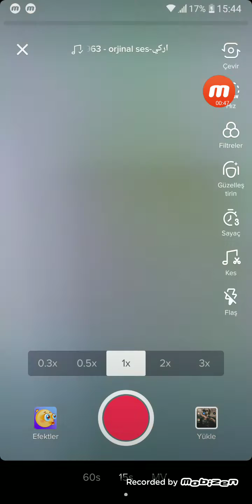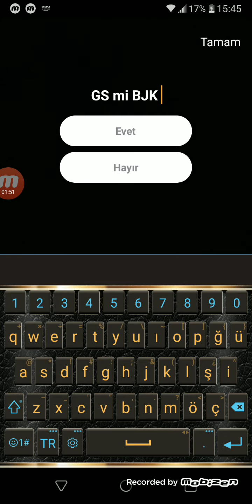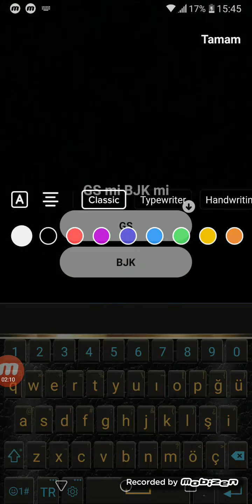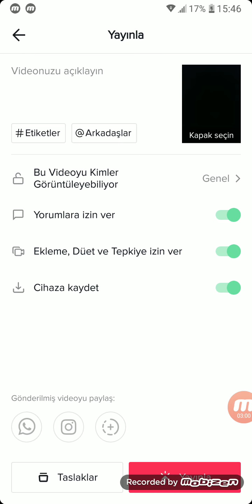Tik tok yazı yazma